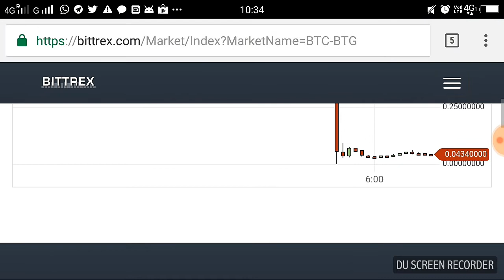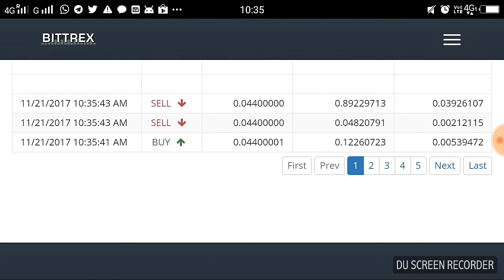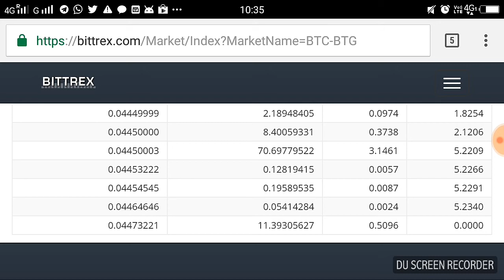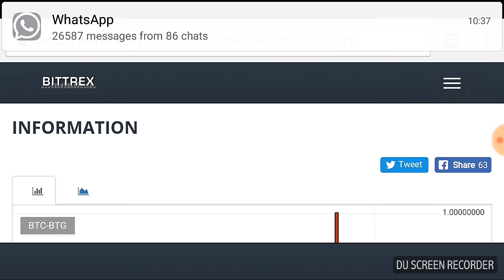BTG Bitcoin Gold Finally on Bittrex Start Trading Earn BTC Now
BTG Finally on Bittrex After a Long Wait Already Touch Highest Volume 0.999 BTC ($7877) in Just Three Hours Lowest Volume $9.7
Start Safe Trading Now